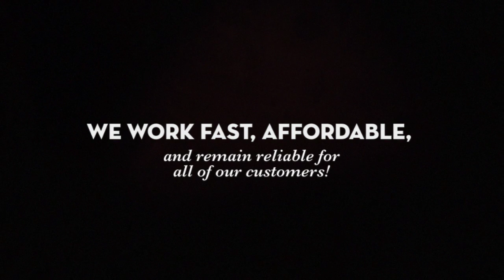A Plus Landscaping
sprinklers, landscaping, design